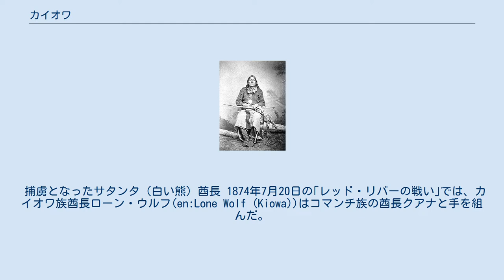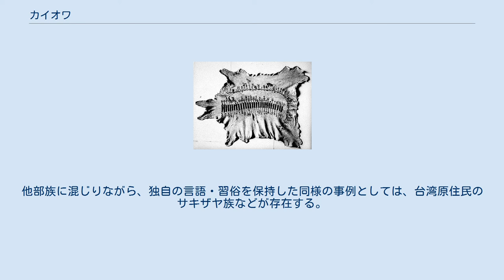カイオワ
カイオワ族の男性（1898年） カイオワ族（Kiowa）とはアメリカ合衆国に先住するインディアン部族のひとつ。
 「カイオワ」は、彼らの言葉で「優れし者たち」という意味。
「キオワ族」と表記する文献もあるが間違い。
 カイオワ族の戦士たち（ジョージ・カトリン画、1830年代） ブラックヒルズ近辺を領土としていた平原インディアンで、18世紀に西進してきたスー族によって、南部大平原へ追いやられた。
現在も、ブラックヒルズのベアビュートは、カイオワ族にとって聖山である。
略奪騎馬民族として、コマンチ族と同盟し、現在で言うテキサス州全土で略奪を行った。
コマンチとともにメキシコを越え、中南米まで南下遠征した記録が残っている。
 ララミー条約で白人政府に、テキサスの領土を明け渡し、オクラホマの保留地へ移住するよう強制される。
これに対し、コマンチ族と組んで一大抵抗戦を行い、入植地を戦火で包んだ。
 捕虜となったサタンタ（白い熊）酋長 1874年7月20日の｢レッド・リバーの戦い｣では、カイオワ族酋長ローン・ウルフ(en:Lone Wolf (Kiowa))はコマンチ族の酋長クアナと手を組んだ。
この戦いには、アラパホ族やシャイアン族の諸部族も結集した。
テキサスのパロ・ デュロ・キャニオンの砦に立て篭もって、ウィリアム・シャーマン率いるアメリカ軍と戦ったが、同年の10月24日にサタンタが降伏し敗北してしまった。
戦いの後、カイオワ族の指導者の大半が戦いの責任者として逮捕されるなどし部族から引き離された。
ローン・ウルフ酋長は1879年に収容先で病没した。
ホワイト・ベアー（サタンタ）曾長はレッド・リバーの戦いの後に逮捕され、1878年に収容先でノイローゼとなり自殺した。
残った曾長も白人に毒殺されるなどし、カイオワ族戦士団は壊滅してしまい、彼らはオクラホマの保留地に強制移住させられた。
 現在は、オクラホマ州に保留地を持ち、またカンザス州、ニューメキシコ州にも共同体を持つ。
 バッファローの皮に描かれたカイオワ族の年代記 かつてはティピーを住まいとし、指言葉（平原インディアン手話）を使って他部族と交易をし、馬を駆ってバッファロー狩りをする、農業文化を持たない典型的な平原インディアンだった。
好戦的だったが、どちらかといえば、白人とは友好的であった。
母系社会であり、現在も女性の権威が強い。
 ユト・アステカ語族に属するが、カイオワ族の出自や言葉は起源が不明確で、謎が多い部族とされる。
19世紀初頭に平原アパッチ族の一部と同盟した、カイオワ･アパッチ族という支族を持つ。
このカイオワ・アパッチは、カイオワ族のなかでアパッチ語を使い、アパッチの習慣を持続させ、ウィグワムも使用していたアパッチ族の集団である。
普通は他部族に混じれば言語なども同化するものであるが、あくまで習俗を保持していた珍しいケースである。
他部族に混じりながら、独自の言語・習俗を保持した同様の事例としては、台湾原住民のサキザヤ族などが存在する。
 夏至の頃、サン・ダンスの儀式を行うが、スー族のように流血を伴う苦行は行わない。
「49ソング」（フォーティーナイナー・ソング）という独特の栄誉の歌を持っており、パウワウで披露される。